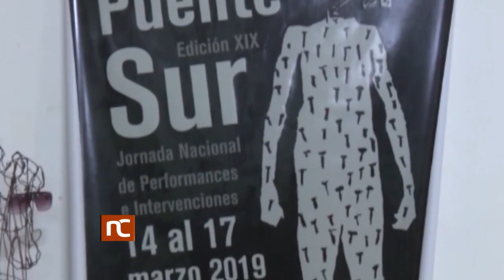Noticiero Cultural Cuba 1417 Martes 24 de marzo de 2020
Resumen del Noticiero Cultural